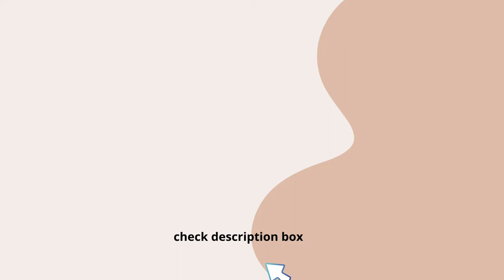Best KitchenAid 3 Piece Roller u0026 Cutter Set Pasta Rolleru0026Cutter silver review 2022.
Product Description
No longer settle for pre-packaged pasta when making it fresh is easy and tastes amazing. Powered by the KitchenAid® Stand Mixer*,
 the 3-Piece Pasta Roller and Cutter Set makes authentic, fresh pasta from scratch quickly and easily. Includes Pasta Roller,
Spaghetti Cutter and Fettuccine Cutter. Made in Italy. *sold separately.
Powered by your KitchenAid Stand Mixer* to make quick and easy work of fresh homemade pasta in your kitchen using the 3-Piece Pasta Roller & Cutter Set. Fits all Household KitchenAid Stand Mixers. *sold separately.
Stainless steel rollers and cutters for consistent smooth rolling and clean cutting of pasta dough.Best KitchenAid 3 Piece Roller u0026 Cutter Set Pasta Rolleru0026Cutter silver review 2022.
Easily roll 6-inch sheets of fresh pasta, with 8 thickness settings, to achieve your desired sheet thickness.
Use the Spaghetti Cutter attachment to cut pasta sheets into classic spaghetti noodles.
Use the Fettuccine Cutter attachment to cut pasta sheets into hearty fettuccine noodles.Best KitchenAid 3 Piece Roller u0026 Cutter Set Pasta Rolleru0026Cutter silver review 2022.
Model KSMPRA includes (1) Pasta Roller, (1) Fettuccine Cutter, (1) Spaghetti Cutter, (1) Cleaning Brush